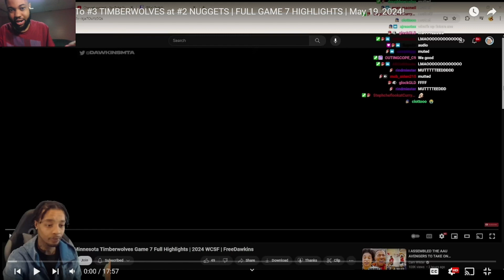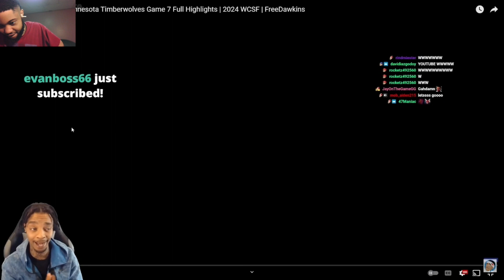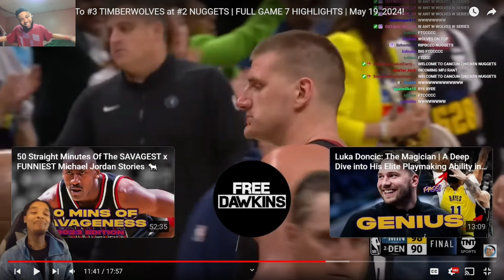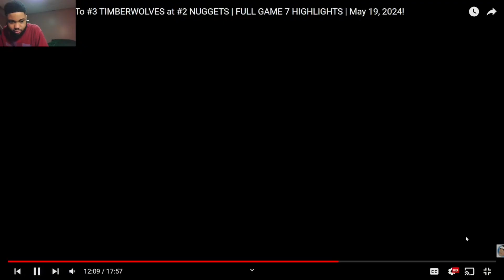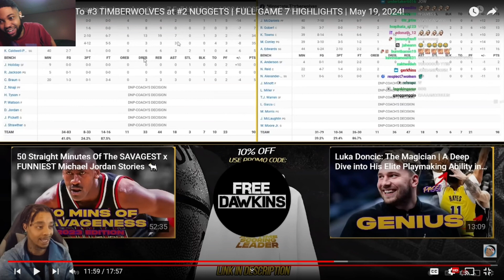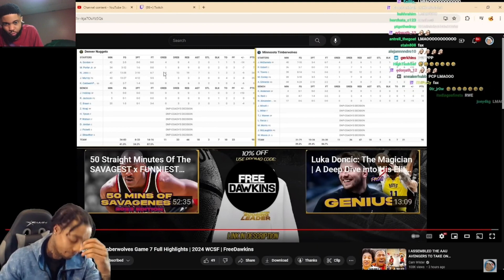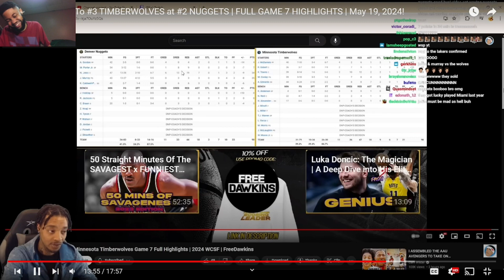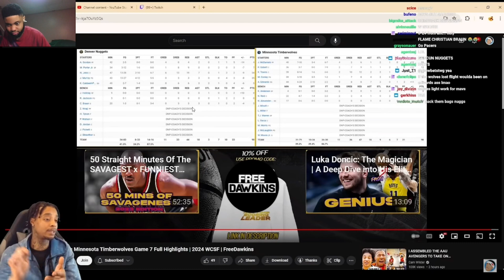CHAMPS ELIMINATED! #3 TIMBERWOLVES at #2 NUGGETS | FULL GAME 7 HIGHLIGHTS | May 19, 2024!